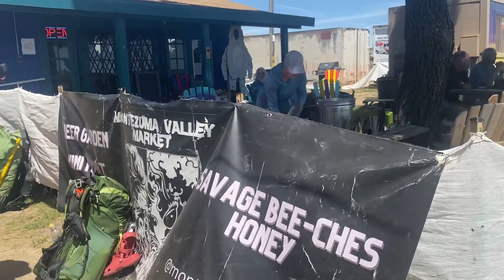PCT THRU HIKE 2023 | DAYS 9-12